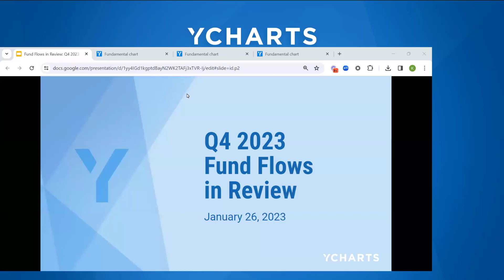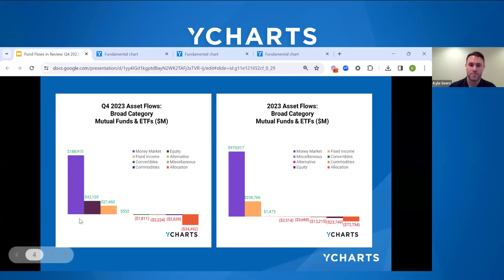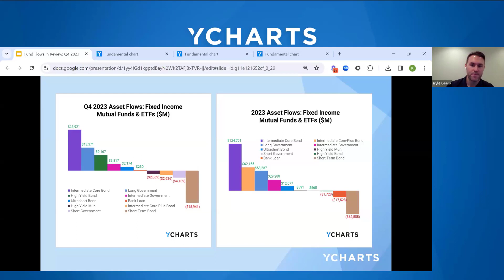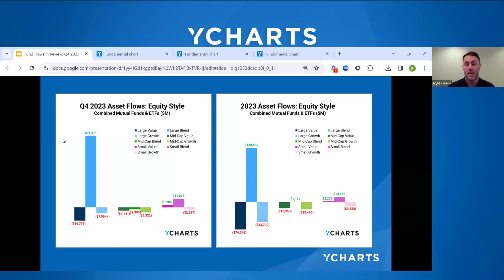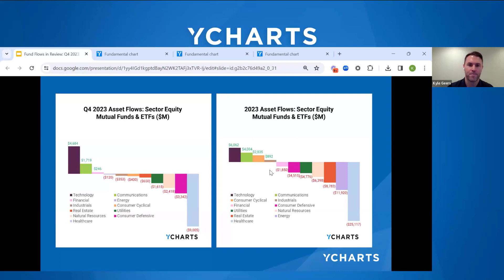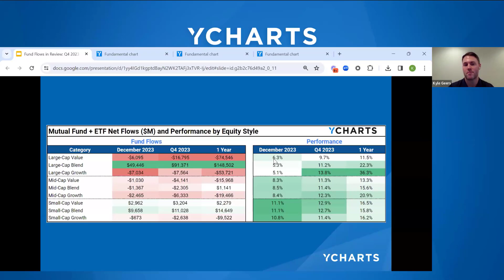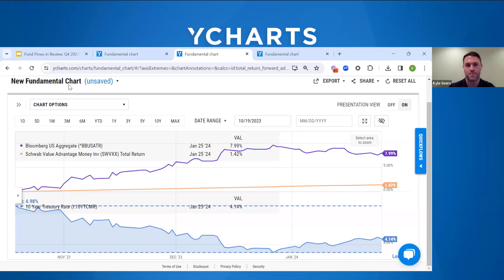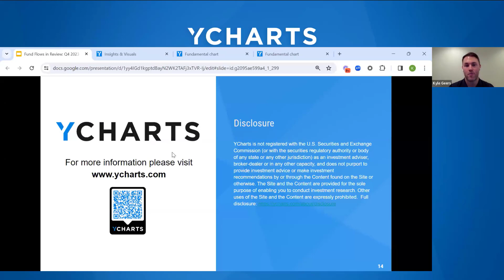Fund Flows in Review: Q4 2023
The YCharts Institutional team will review:

— The mutual fund & ETF categories that garnered the most investor assets, and which fell out of favor
— How fund flow data and results seen in 2023 can inform and augment your sales approach in the new year
— The YCharts Fund Flow Reports and how distribution teams use them to build sales strategies